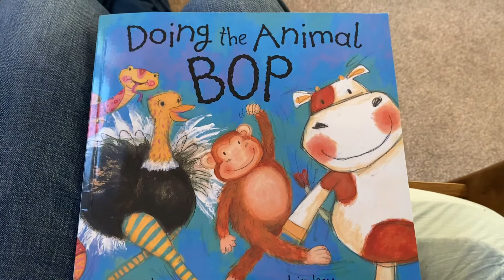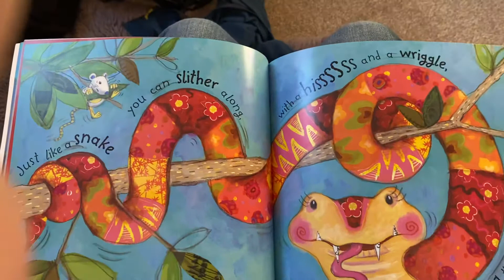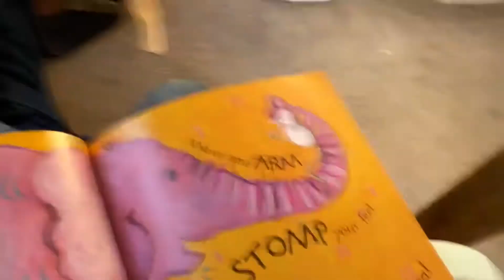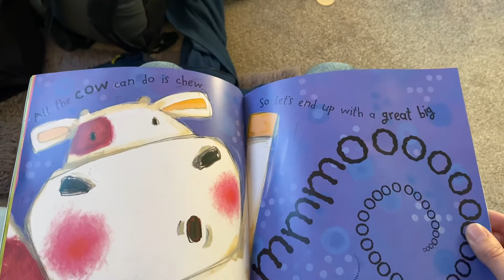Doing the animal BOP for Benjamin